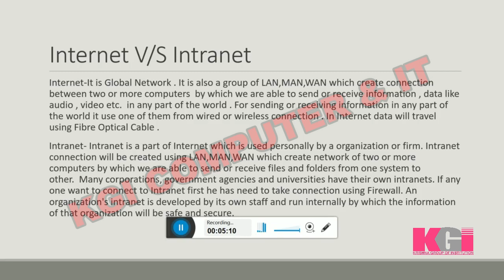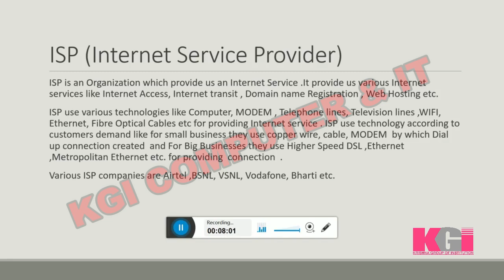internet and intranet, ISP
This video gives you information about INTERNET AND INTRANET AND INFORMATION ABOUT INTERNET SERVICE PROVIDER.